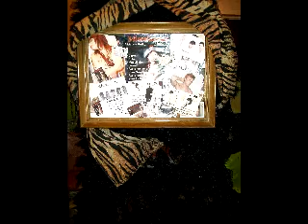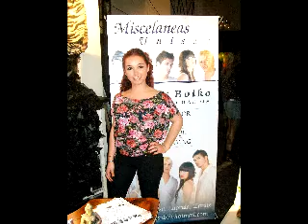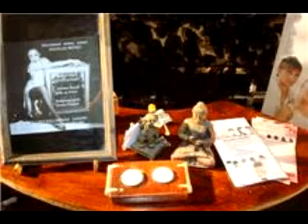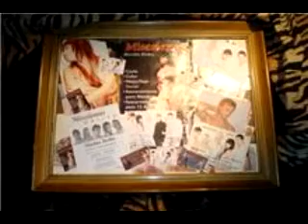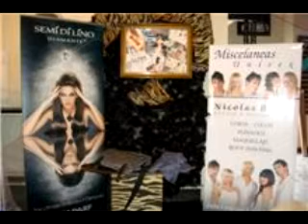MISCELANEAS UNISEX nicolas boiko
EXPO GUERRA DE LAS CREACIONES episodi 1
en zarate